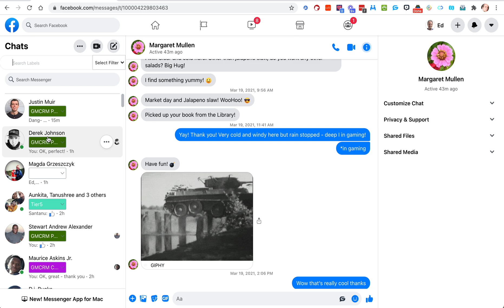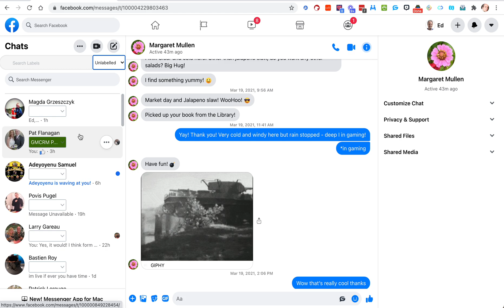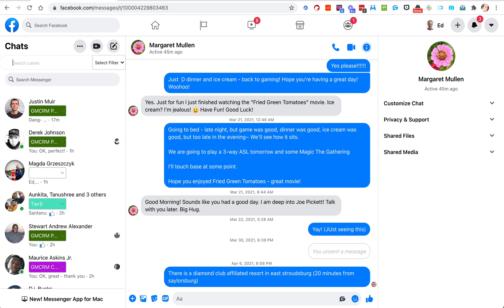Sorting and Filtering Contacts in Messenger Genius Messenger CRM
How to Sort and Filter Contacts in Messenger using Genius Messenger CRM